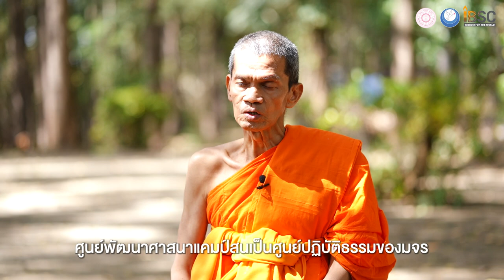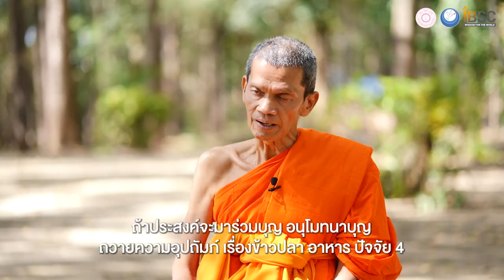กรรมฐานปริญญาภายใน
กรรมฐานปริญญาภายใน โดยพระธรรมวัชรบัณฑิต, ศ.ดร. อธิการบดี มหาวิทยาลัยมหาจุฬาลงกรณราชวิทยาลัย